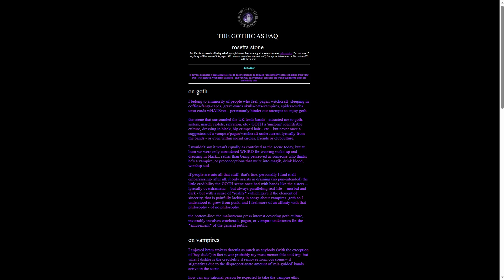Rosetta Stone - Something Strange (Extended Version)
"I sound self-righteous? -- Who cares? -- I'm just a goth." From '97